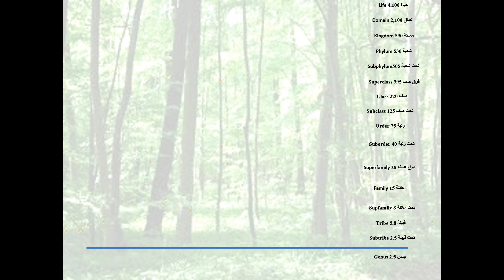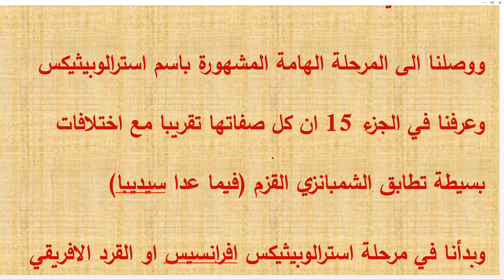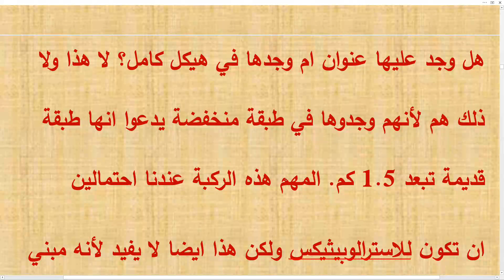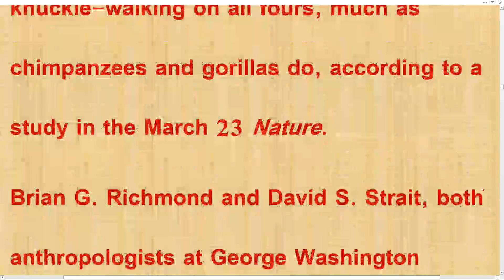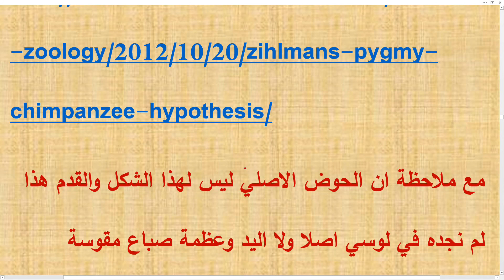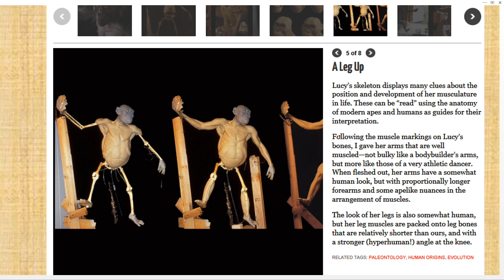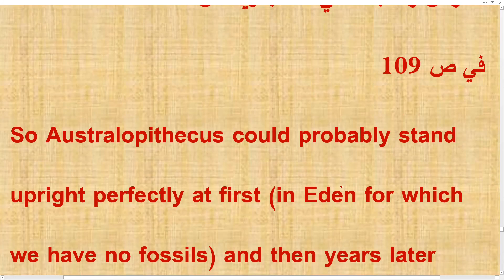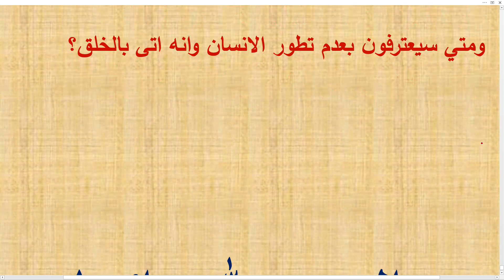تطور الانسان الجزء الثلاثين واقرارات لعلماء كثيرين يؤكدوا ان لوسي ليست مرحلة تطور